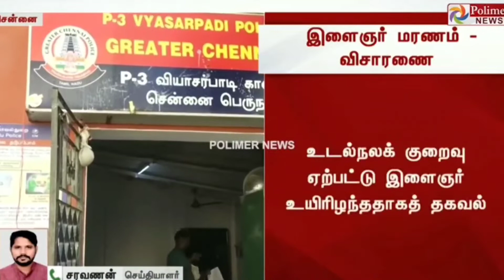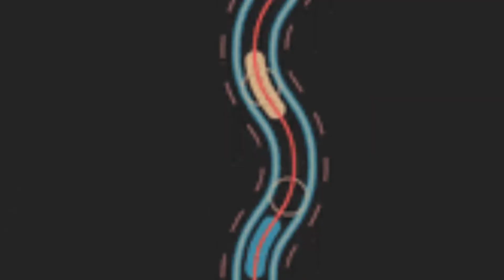🆕சிக்கன் சாப்பிட்ட ஒருவர் மரணம்!ஏன்? When can eating Chicken kill you?chicken